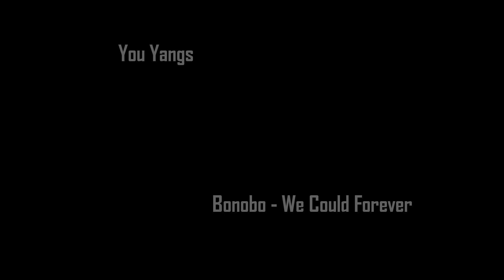You Yangs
First time hitting the trails at the You Yangs 2014